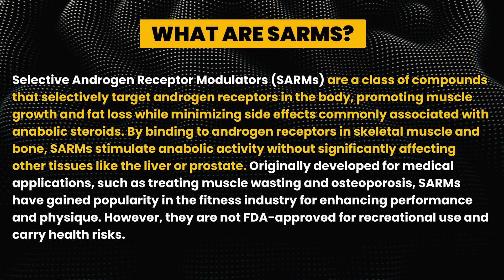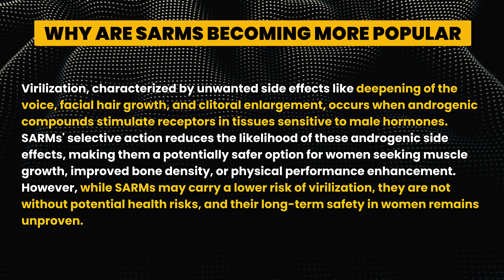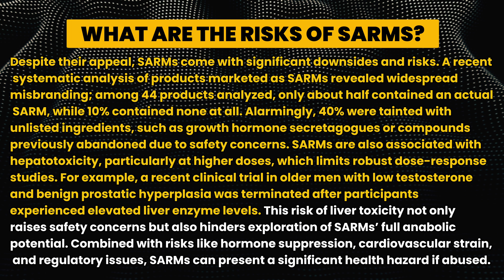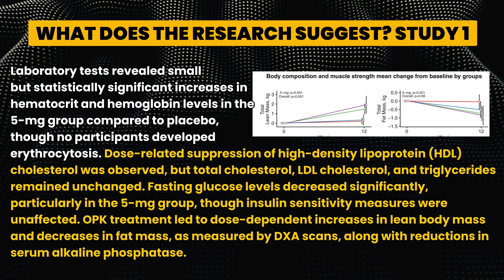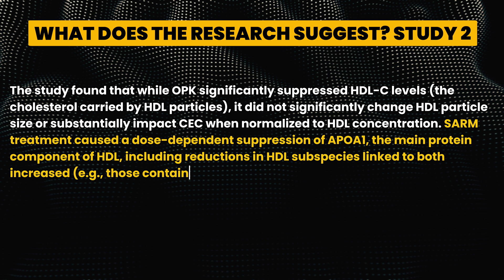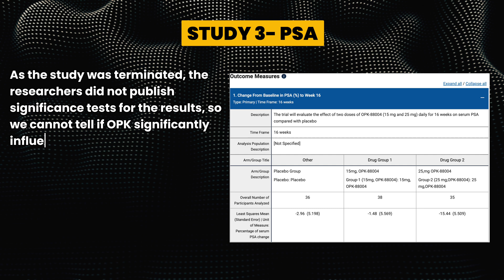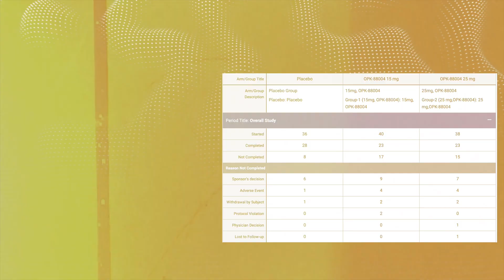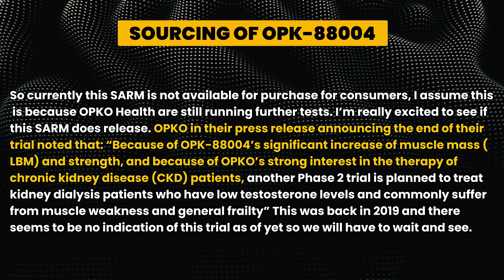I Discovered a New SARM for MIND-BLOWING Muscle Growth